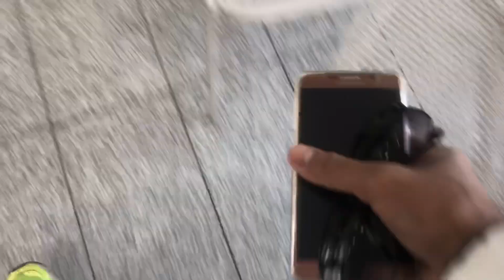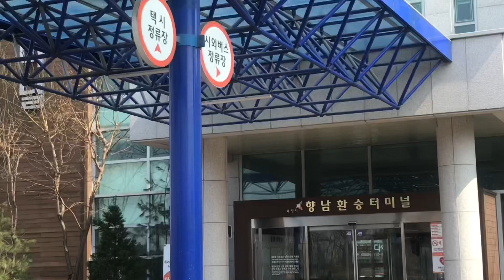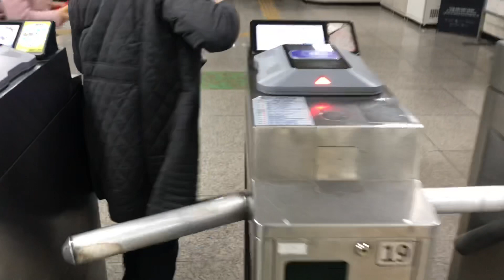SHE INVITE ME IN SEOUL KOREA!!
A beautiful girl in Seoul Korea